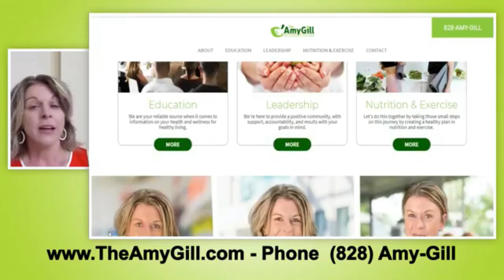5 Ways To Show Up Consistently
Amy Gill's goal is to keep you away from the pharmacy and living a healthier lifestyle. In this video, you will learn 5 ways to show up consistently.

Amy Gill is your pharmacist that cares. She has been a pharmacist for almost 15 years but her main focus is to help you be healthier and wealthier in your life.

Follow Amy on Facebook:
FB.me/theamygill

Message Amy on Facebook:
m.me/theamygill